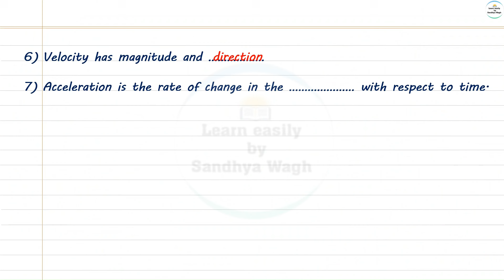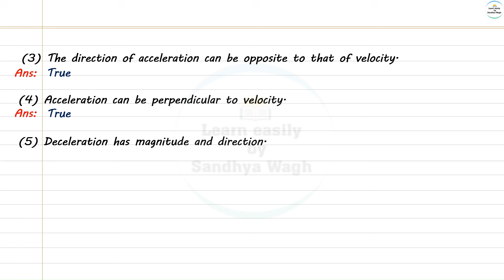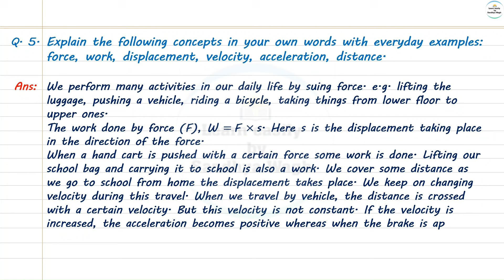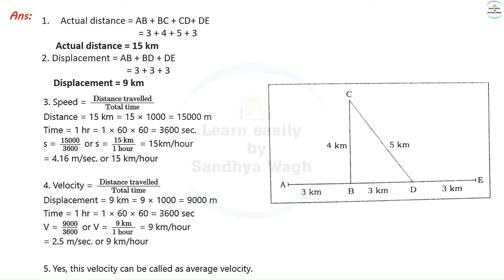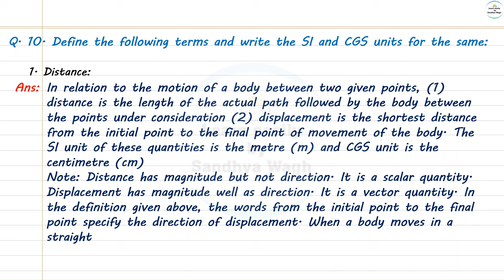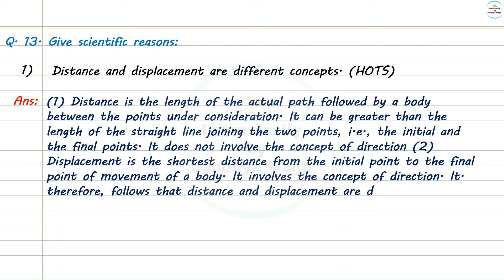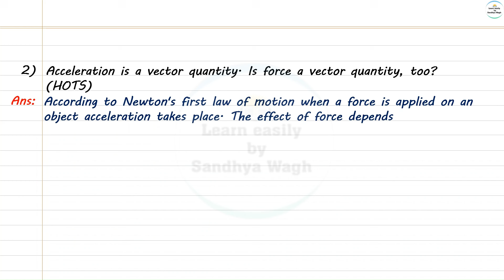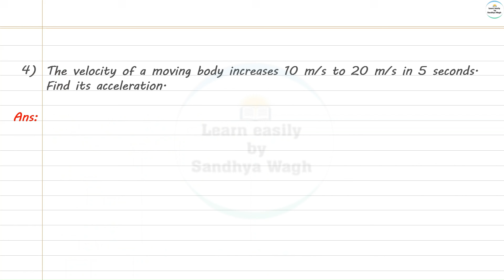Motion, Force and Work | Question Answers | Class 7 | Science | Maharashtra Board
Today's Topic: -
Measurement of Physical Quantities | Question Answers | Class 7 | Chapter 6 | Science | Maharashtra State Board